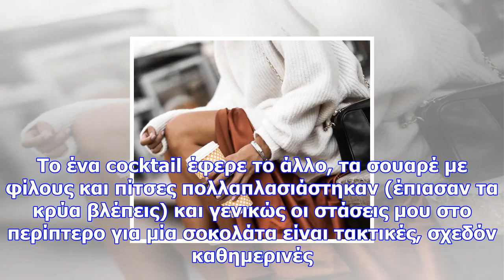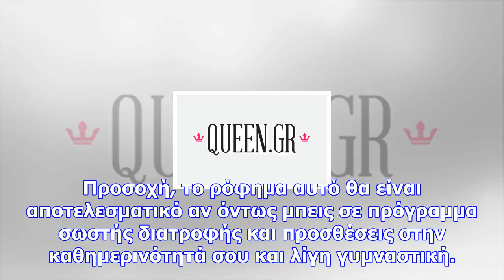Aν πίνεις αυτό το ρόφημα καθημερινά, σε 10 ημέρες θα έχεις κοιλιά «πλάκα»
«Αγαπητό μου ημερολόγιο, Αυτήν την περίοδο έχω ξεφύγει διατροφικά και το αγαπημένο μου jean παντελόν...